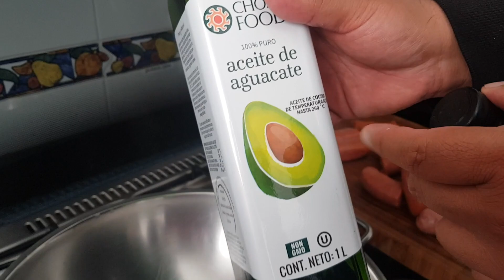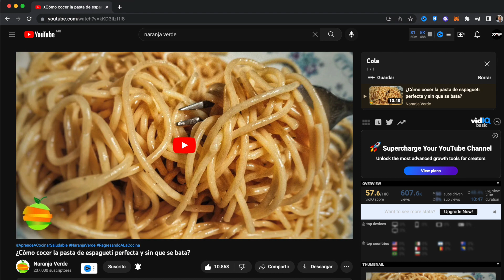Cómo hacer PASTA de ESPAGUETI con CHORIZO en Salsa de Tomate Casera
Una deliciosa receta y muy sencilla de hacer que no puede faltar en el menú de tu cocina para estas fiestas de Thanksgiving, Navidad y Año Nuevo. Si deseas aprender cómo hacer pasta de espagueti con chorizo en salsa de tomate te invitamos a que veas el nuevo video de nuestra sección estrella Regresando a la Cocina.

Cómo hacer PASTA de ESPAGUETI con CHORIZO en Salsa de Tomate Casera | How to make SPAGHETTI PASTA with CHORIZO in Homemade Tomato Sauce
500gr de chorizo argentino
500gr de chorizo español
500gr de pasta de espagueti
1kg de jitomate cherry
2 dientes de ajo
1 chile jalapeño
1 cebolla
5 tallos de apio
Hojas de laurel
Cebollín
Romero
Hinojo
100gr queso parmesano
Aceite de oliva
Pimienta

0:00 Bienvenido a Naranja Verde
0:30 Espagueti con chorizo

¿Te perdiste las últimas recetas de NaranjaVerde?, las puedes ver aquí

🎬 Cómo hacer PASTA en SALSA de CHAMPIÑONES o en Salsa de Hongos Deliciosa y Súper Rápida

🎥 Si deseas aprender más sobre cómo cuidar tu salud y la de tu familia no dejes de ver nuestra sección "Piensa Sano":